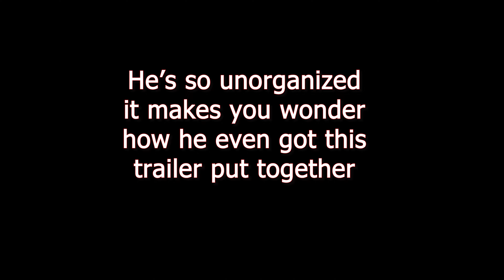🎞️🎬 First Day of School - EyeSpyFitness 🔎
Get ready for an awesome ride with the Eye Spy Fitness Trailer: First Day of School! 🎒🚌✨ It's a rollercoaster of emotions, from happiness to sadness, excitement to worries, all wrapped up in one thrilling preview. But don't fret, we've got your back! This trailer is packed with valuable tips and tricks to help you conquer the wild ride of student life. 🎓📚💪

If you've made it this far, Click that PLAY button and dive into the perspective of a student on the night before their first day of school. 🌙📝🎥 Get ready to be inspired and motivated for the journey ahead!

If you missed any of the previous Eye Spy Fitness videos/Trailers, click the links below and enjoy!

Episode 3 - Honey I Shrunk Myself 🔬🕴️